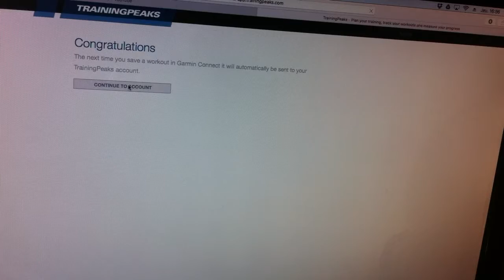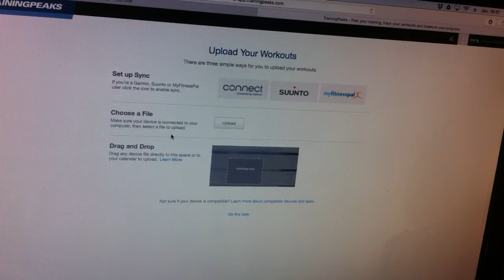Tutoriel vidéo: comment synchroniser Training Peaks avec GC ou MC?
Comment synchroniser automatiquement Training Peaks avec Garmin Connect ou Movescount afin d'envoyer vos séances vers votre plan d'entrainement?

Merci de nous contacter par mail UNIQUEMENT ou message Instagram pour des raisons professionnelles (plan d’entrainement, groupe d’entrainement, testing).